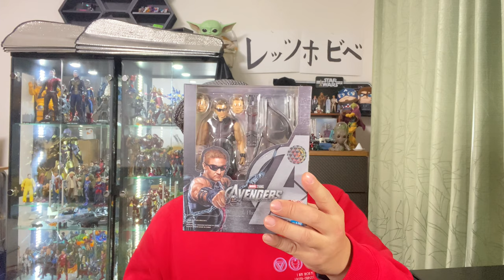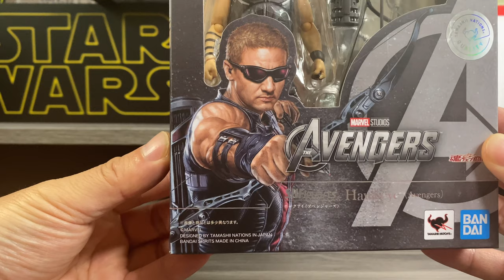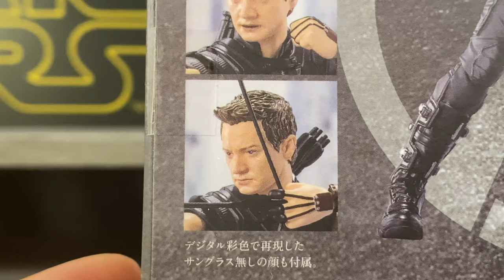【アベンジャーズ】ホークアイ S.Hフィギュアーツ レビュ 魂ウェブ商店限定「顔面クリソツ・ホークアイの腕はパンパンです」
🗣《まさかドラマのラストがあの映画に繋がるとは😵》

「Jzホビーベース🤖」の

🗣仲田隼人の
誰でも学べるオンライン声優レッスン
「ボイスアクターズスクールDROP🍬 」HPはここから↙️

ゆっくりですが随時、字幕をつけていきますので、字幕表示を利用してもらうと大変見やすいです。

【アベンジャーズ・インフィニティウォー】 MAFEX キャプテンアメリカ 　レビュー「我が家に神がやってきた❗️あまりのクオリティに感動、こいつは間違いなく買いっっ‼️」

ZD Toys 中動玩具　アイアンマンマーク3 有名メーカー比較レビュー「ZD Toysってなんじゃらほい？うん、こいつはやべぇ代物だ！」

マンダロリアン　SHフィギュアーツ ベスカー・ノーマル、フィギュアーツ徹底比較‼︎「2体そろえて、待望のシーズン2開始❗️で大盛り上がりのパーフェクト・マンドーが爆誕‼️」

鬼滅の刃　冨岡義勇 ねんどろいど レビュー「嫌いになれない！冨岡パイセンがちっちゃくてもカッコ良過ぎる🙀」

ネカ　ターミネーター2 アルティメットシリーズ　T-800「待たせたな、ベイビー❗️こいつは高クオリティの傑作フィギュアだ」

【ゴーストバスターズ・アフターライフ】　エクトワン「錆びた分だけ味になる❗️このボロボロ具合がたまらないっ‼️」

（酒のお供に🍺）